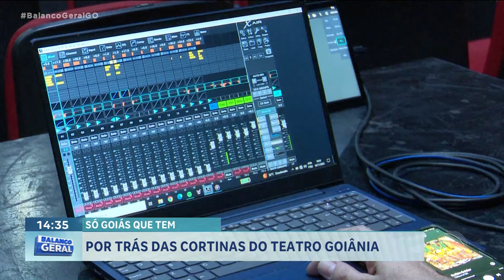SÓ GOIÁS QUE TEM: POR TRÁS DAS CORTINAS DO TEATRO GOIÂNIA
O SÓ GOIÁS QUE TEM DESTA SEMANA FAZ MAIS UM PASSEIO PELA HISTÓRIA DA NOSSA CAPITAL HOJE, KAMYLLA RODRIGUES ABRE AS CORTINAS DO TEATRO GOIÂNIA, UM DOS PRÉDIOS MAIS ANTIGOS DA CAPITAL E PALCO DE GRANDES TALENTOS.